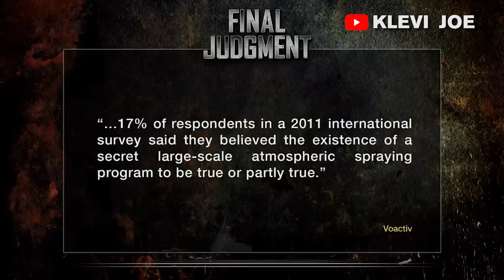I Sold My Home In America & Relocated To Ghana With Only $70,000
In this video, I share my incredible journey of selling my home in America and relocating to Ghana with just $70,000. From the challenges of downsizing and saying goodbye to the familiar, to the excitement of embracing a new culture and lifestyle, this experience has been life-changing. I’ll take you through the process of finding a place to live, managing finances, and adjusting to a new way of life in Ghana. If you've ever thought about making a big move or starting fresh in a new country, this video is for you!

: To Explore more in Ghana and Also Tour All Over The World

Name on Account: Noah Aklevi
Service Provider :MTN
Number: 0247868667